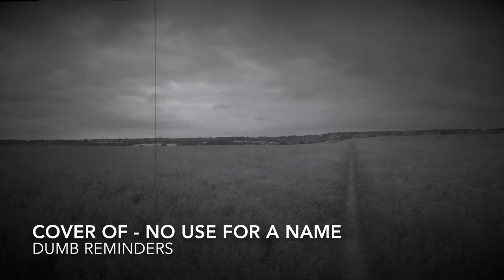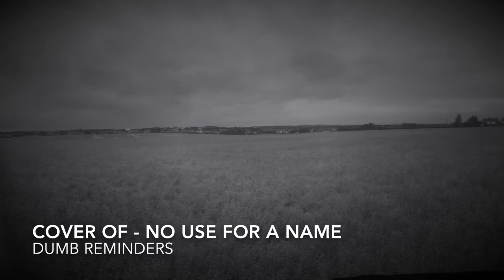No Use For A Name - Dumb Reminders